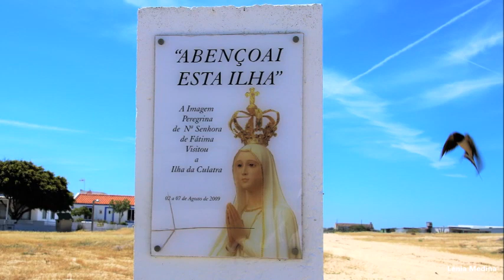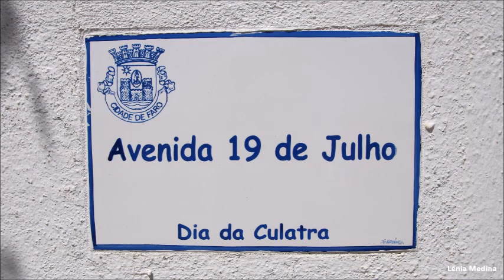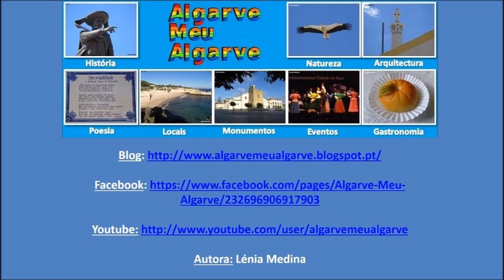Praia da Culatra - Algarve - Portugal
A Praia da Culatra situa-se no extremo nascente da ilha com o mesmo nome, no concelho de Faro.
É acessível apenas de barco. Existem carreiras regulares para esta praia, através da Ria Formosa, a partir de Faro, do Cais da Porta Nova (Portas do Mar), no Verão; e de Olhão, do Cais T, durante todo o ano. Este transporte demora aproximadamente 40 minutos, mas existem também serviços de mar táxi que permitem abreviar esta travessia para menos de metade do tempo.
O areal é amplo e as correntes junto à Barra Grande são normalmente muito fortes.
Neste local pode-se visitar a Capela de Nossa Senhora dos Navegantes, que é um exemplo da arquitectura moderna. Ao lado da capela encontra-se um saveiro, o típico barco artesanal em madeira.
Ao longo do Percurso Ilha da Culatra (distância de ida e volta: 5,6 km) é possível observar diversas aves, a vegetação de sapal e dunar, a praia e a Ria Formosa.
Gentílico: Culatrense